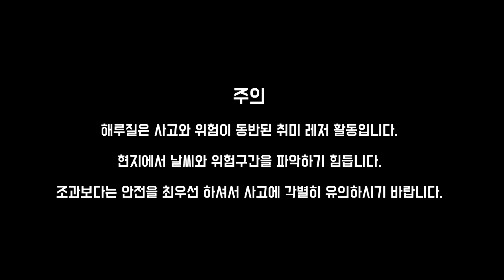꽃게 해루질 금어기 전 백사장 꽃게 포인트를 찾아 삼만리!![해루질언니]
꽃게 포인트는 초반물때에 해루질을 시작하는 것이 좋습니다. 그렇지 않으면 이미 다른 해루질러분들께서 싹~ 잡아가요!!  인생꽃게를 잡으시려면 꼭 초반 물때에 가서 잡으셔야 됩니다!!

해루질언니는 초반물때를 놓쳐 그래도 꽃게를 잡으려 안면도 백사장항으로 갔습니다. 만통은 커녕 백사장 여기저기 탐색을 해도 인생 꽃게를 보지 못했습니다. 사이즈 큰 애들만 가져와 먹을 만큼은 나와줘서 다행이었습니다. 어린 꽃게 포란 상태의 6.4이하 사시랭이는 방생해주세요^^

오늘도 바다는 우리에게 먹거리를 내주었습니다. 해루질 가능한 물때에는 꼭 한번 해루질에 도전해 보시고 많은 시청 부탁드립니다^^